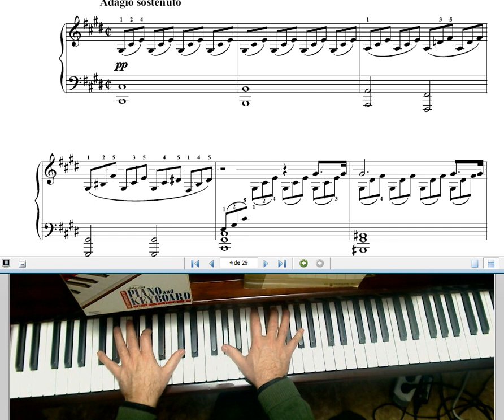Claro de luna. Piano partitura . 2 lineas.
Prueba para comprobar como se ve y se escucha.